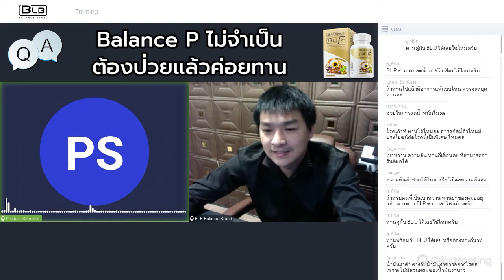Balance P (BLP) ไม่จำเป็นต้องป่วยก็ทานได้